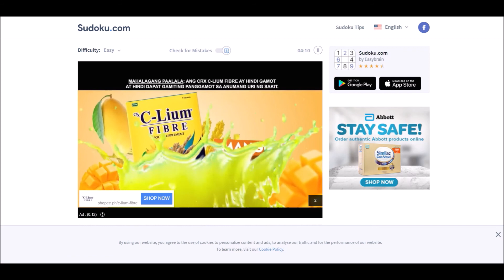Sudoku 3/29/21 easy - no copyright Stars Align